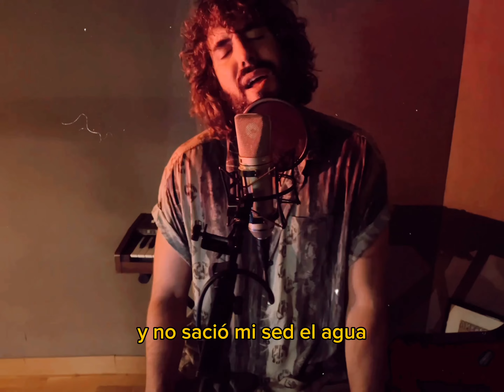Mikel Izal & Pau Corea - Tuve que correr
2024, Altafonte under exclusive license from Hook Ediciones Musicales.
Video realizado por Mikel Izal y Pau Corea.
Interpretada por Mikel Izal y Pau Corea.

LETRA:
Tuve que correr
cuando la vida dijo: "ve"
No hubo manera de pararme
Correr que fue volar
Beber de un solo trago todo el mar
Y no sació mi sed el agua
Tomé el sendero sin saber
que me alejaba para no volver
Dulce como miel
probar el roce de su piel
Ella en el suelo, yo en el aire
Dulce pero cruel
llenó mi mundo de papel
Jamás pensé que llegaría a helarme
Que perdería el calor
y con el tiempo la razón
En el camino tropecé
con esa piedra desde la que arranqué
En el camino encontré
lo que jamás pensé tener
Tuve que correr
cuando en el viento pude oír
que igual que vine habría de marcharme,
que como vine habría de marcharme